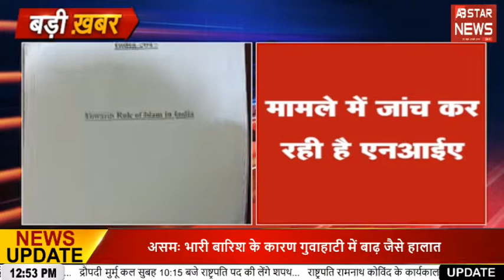क्रिप्टोकरेंसी के जरिए आतंकियों को मिल रहा था पैसा || AB STAR NEWS